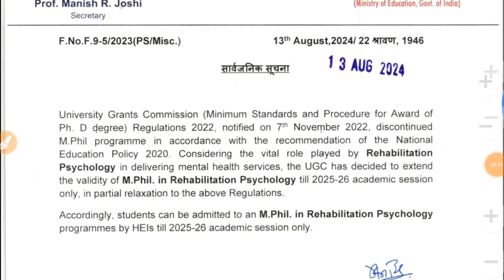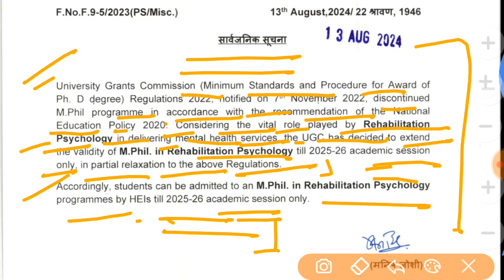M.Phil को लेकर यूजीसी का बड़ा निर्णय || M.Phil Programmes Continue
It's official Information by UGC ...